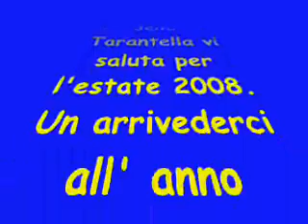Tarantella Dancing at LaLoggia - Ferruzzano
Tina the American teaches the local Calabrese how to really dance the Tarantella!